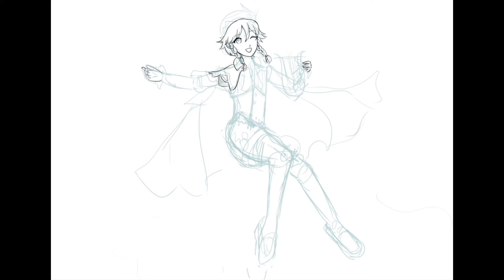【VeNti】🌿Drawing Process 🌿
software: clipstudio paint
Tablet : Samsung tab s7